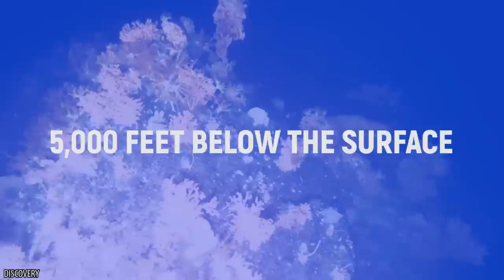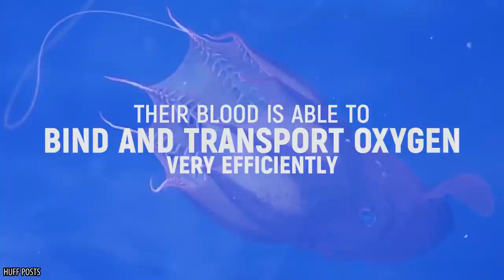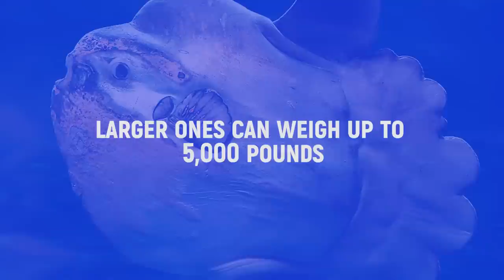MYSTERIOUS Underwater SEA CREATURES You Never Knew EXISTED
Try out ThePremium Network for free: goo.gl/kgoNNg

We’ve barely begun to swim under the surface of our oceans. While the cold and pressure of the deep seas makes it difficult for us humans to dive deep, there is a fascinating array of creatures who have adapted just fine to these situations. Some of them, like the giant tube worm, even makes their home near hydrothermal vents, which spread toxic chemicals into the ocean water. However, the giant tube worm can not only survive this, but use the chemicals to sustain itself. Two things everyone seems to love are vampires and cephalopods, however, we don’t often seem to combine the two, unless of course you are talking about the vampire squid. Going along with that same gothic theme is the coffinfish, a strange looking little fish that uses a lure to catch its prey, and can puff up to intimidate predators. Because prey can be hard to find deep in the sea, many fish have razor sharp teeth so that they can be prepared to eat anything that comes their way, such as the fangtooth fish and the viperfish, whose teeth are so big they can’t even close their mouths! Of course, we couldn’t have an ocean video without mentioning one of the rare and bizarre types of sharks swimming around out there. We’ll show you the frilled shark, which looks unlike any other shark you’re likely to encounter closer to the surface. If that’s not enough nightmare-fuel for you, we’ll also introduce you to the giant spider crab, which is, well, exactly what it sounds like.